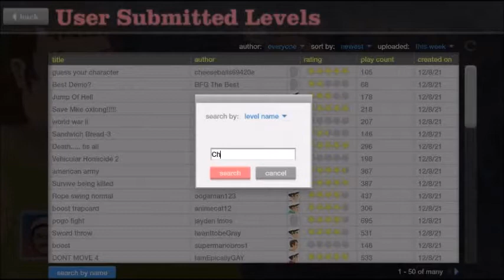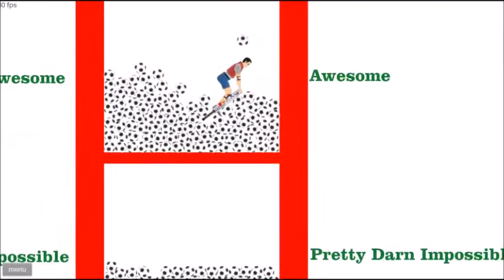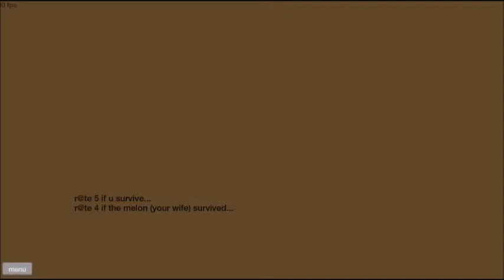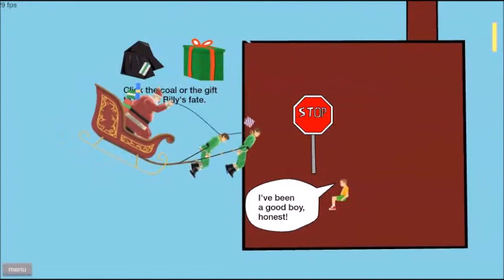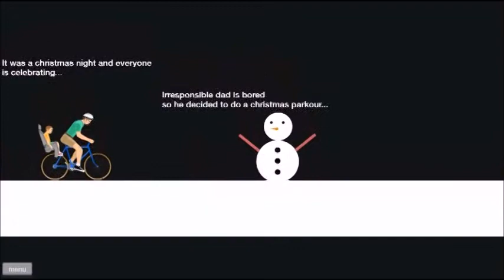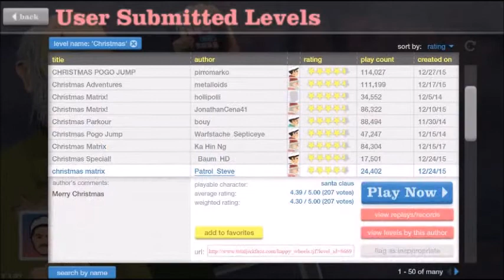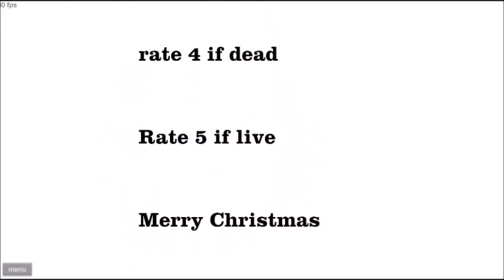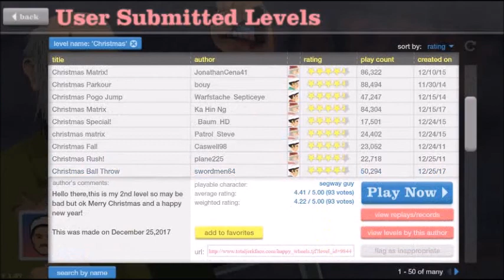Happy Wheels Christmas Levels! - Boop Gaming